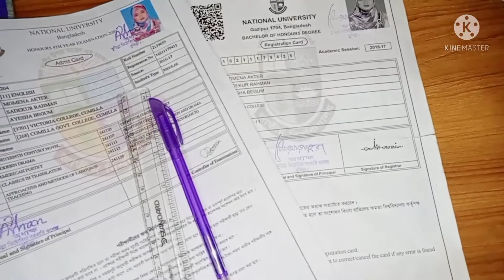জীবনের প্রথম ভাইভার অভিজ্ঞতা কেমন ছিল?😊 My first viva experience. 😊Just for beginner's